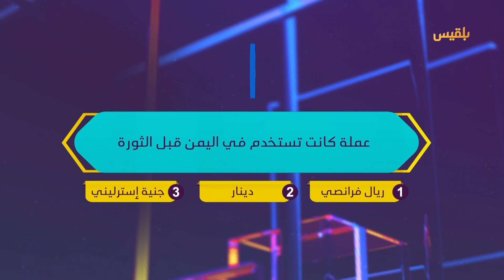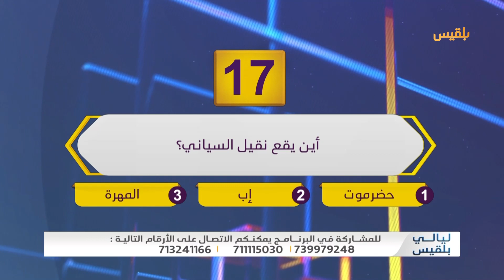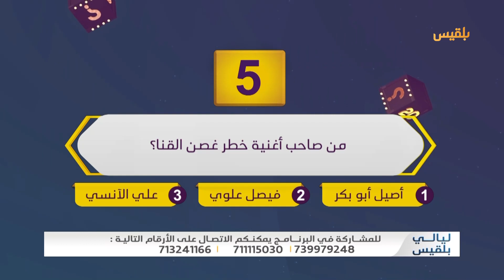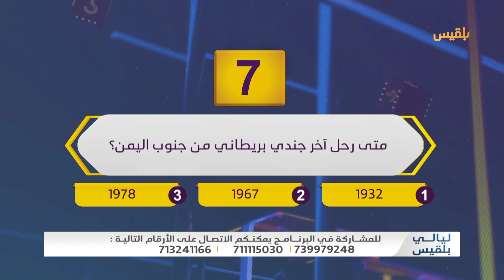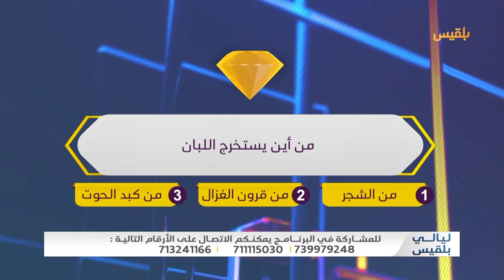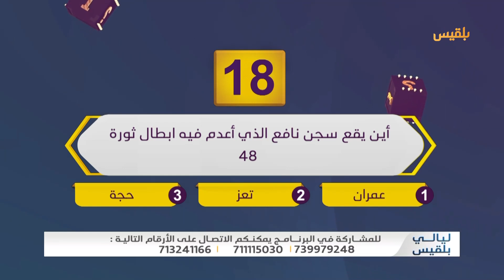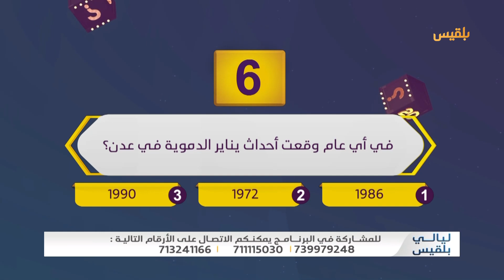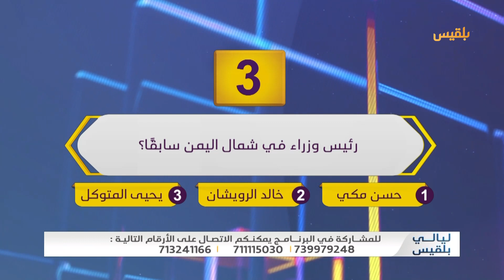ليالي بلقيس | الحلقة التاسعة والعشرون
ليالي بلقيس2 برنامج رمضاني بأسلوب مختلف يشارك فيه جمهور القناة عبر منصاتها المختلفة وبالاتصالات المباشرة.. ليالي_بلقيس2 l متعة وفائدة وجوائز يومية كبيرة يوميا خلال شهر رمضان الكريم على قناة

سؤال الحلقة:
نقش صخري اكتشف في معبد إلمقه بصرواح، يعد من أهم الوثائق عن اليمن القديم، سجل فيه الملك كرب إل وتر انتصاراته في القرن الخامس فبل الميلاد.
1- نقش أم الجمال
2- نقش سوق شمر
3- نقش النصر

أكتب رقم الإجابة الصحيحة فقط، في تعليق لتدخل السحب للفوز بـ 50 ألف ريال